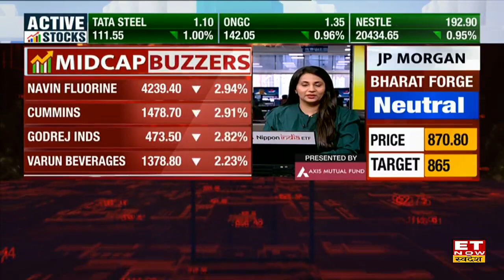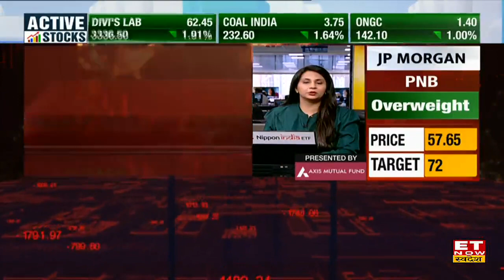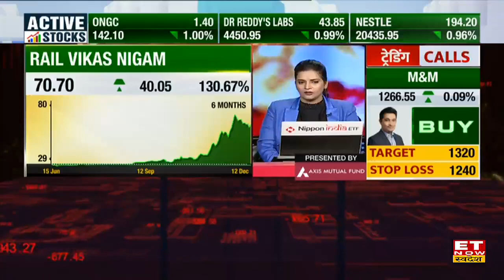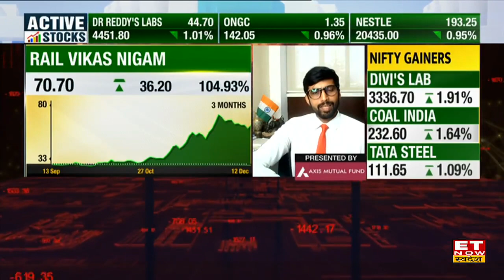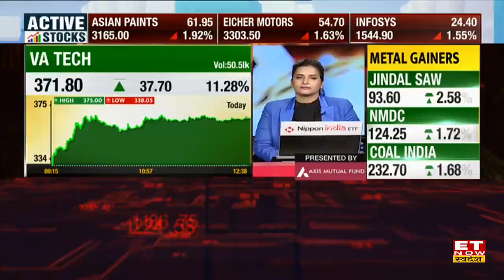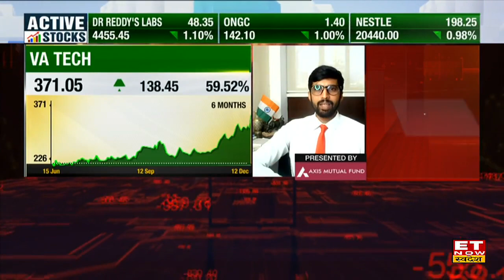Best 5 Midcap Stocks: इन Midcap Shares में पैसे लगाने से मिलेगा तगड़ा Return | ET Now Swadesh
Midcap Stocks तेजी के साथ ट्रेड कर रहे है, किन स्टॉक्स में मिलेगा मौटा मुनाफा जानें बाजार पर रणनीति। शेयरों में खरीदारी के लिए Experts से जानें Target & Stop Loss